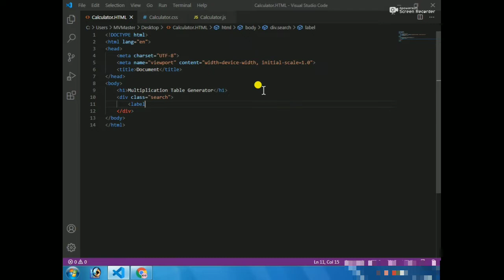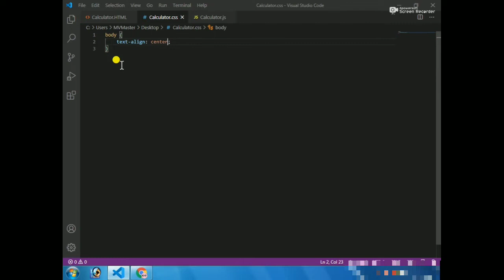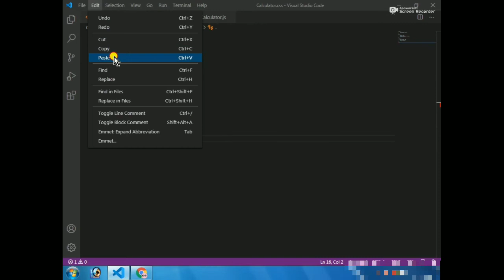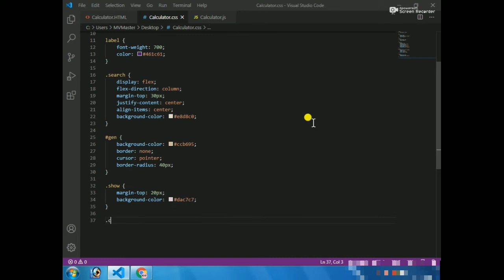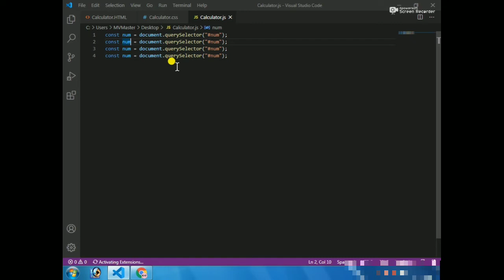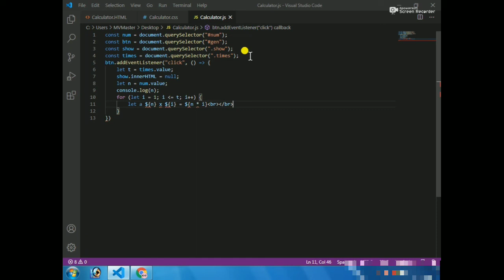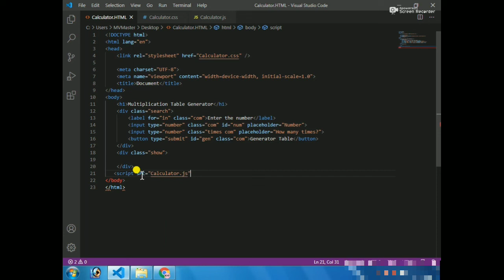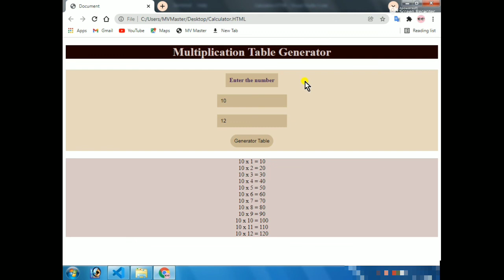Html+Css+Js Make Multiplication Table Generator Tutorial🧮🧮